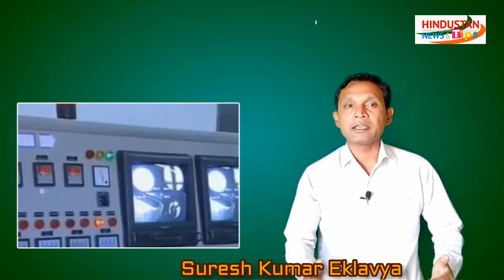AMERICA KI TAKAT DEKH PICHHE HATA IRAN | HINDUSTAN NEWS & TIPS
Hindustannewstips LATEST WORLD NEWS